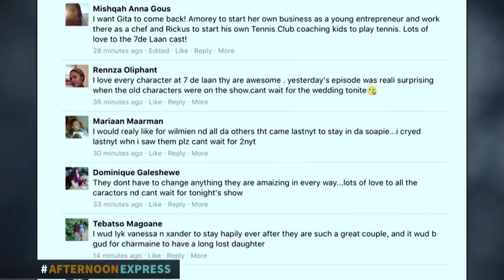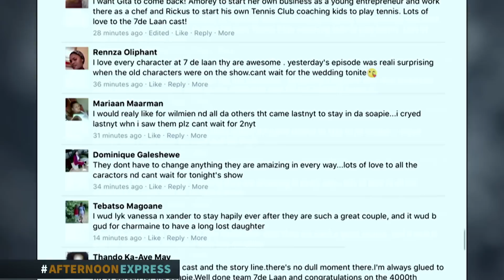Helena Chritensen | Afternoon Express | 9 March 2017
Supermodel, photographer and Face of Nimue, Helena Christensen visited Joburg recently for the official launch of the Age Intelligent range. Bonnie chats to her about her passion in photography, keeping fit on the road, and her personal involvement in the Nimue Age Intelligent range.